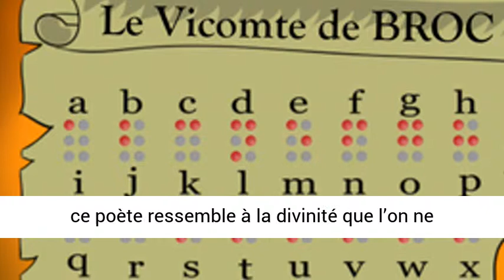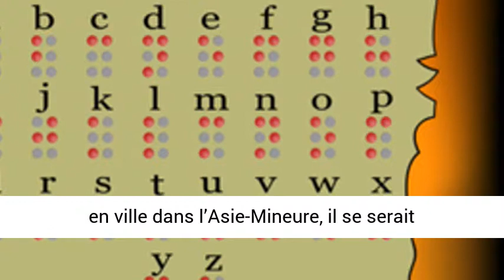Les aveugles célèbres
Les Aveugles Célèbres. Écrit par le Vicomte de Broc. C’était donc hier….
Découvrez la vie de ces aveugles célèbres à travers les différentes époques.
Le fait d’être bien nanti leur a-t-il permis de mieux s’en sortir ? Comment vivaient-ils ?. Suivez-les, vous en apprendrez beaucoup !.
En voici un extrait :. HOMÈRE.
Le nom d’Homère, toujours vivant après tant de siècles écoulés, résonne à l’oreille comme sa lyre, et ce voile mystérieux du temps, ces nuages obscurs qui entourent son existence, ajoutent encore une poésie à la renommée du chantre de la Grèce.
« Il n’y a point d’écrivain, dit La Harpe, dont les ouvrages aient tant occupé la postérité.
Il n’y en a point dont la personne soit moins connue.
Un adorateur d’Homère pourrait dire que ce poète ressemble à la divinité que l’on ne connaît que par ses oeuvres. ».
On ignore quel fut le berceau d’Homère, comme si le génie ne devait avoir d’autre patrie que le monde.
90 villes se disputèrent l’honneur de lui avoir donné le jour.
Il est probable que le poète naquit non loin de Smyrne, et qu’il vint au monde environ mille ans avant Jésus-Christ, trois cents ans après le siège de Troie qu’il a célébré dans l’IIliade,.
La tradition s’est plu à le représenter contraint de demander l’aumône. Mais, orphelin de bonne heure, il aurait profité de l’occasion que lui offrait un nommé Mentès, de l’emmener sur son vaisseau dans des pays lointains.
 Il aurait ainsi parcouru successivement l’Italie, l’Espagne et l’île d’Ithaque où il aurait conçu l’idée de l’Odyssée.
Revenu à Smyrne, il n’y aurait trouvé que l’indifférence de sa terre natale.
C’est alors, qu’errant de ville en ville dans l’Asie-Mineure, il se serait établi à Chio, y aurait acquis quelque fortune en tenant une école, se serait marié, et, devenu père de deux filles, aurait perdu la vue. …. Trouvez "Les Aveugles Célèbres" sur Amazon.
Visitez-nous sur plein-de-livres.com et sur livresenligne.ca.
Vous êtes aussi invités sur ecolo-luca.com. Merci !